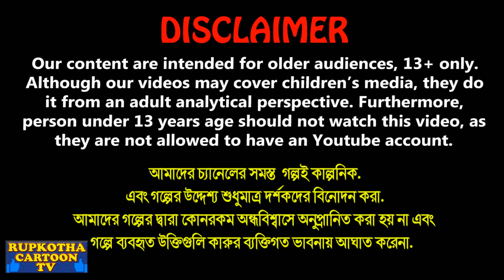গর্ভবতী স্কুল ছাত্রী Gorvoboti School Chatri | Bangla Cartoon | Radhuni Bou | Rupkotha Cartoon TV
✿ Story: গর্ভবতী স্কুল ছাত্রী - Gorvoboti School Chatri